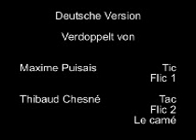Tic und Tac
Free-métrage de chez Brace'...
A VOIR APRES "Tic et Tac".
Tic et Tac en version allemande. Traduction google et accent à la con.
Free-métrage : On prend la caméra. On trouve un endroit pour tourner. On improvise une histoire. A la fin les méchants meurent. On rentre chez nous. On monte. On vous montre.